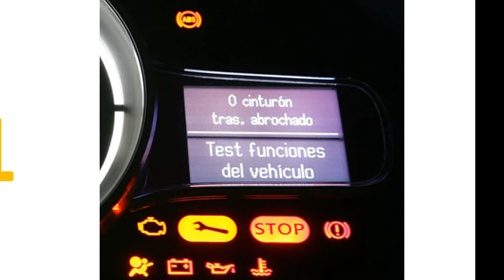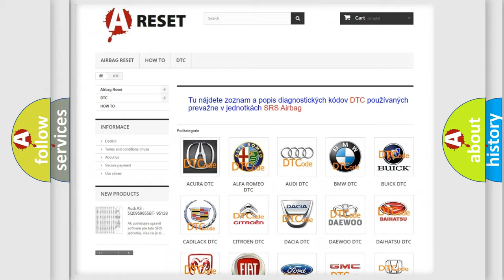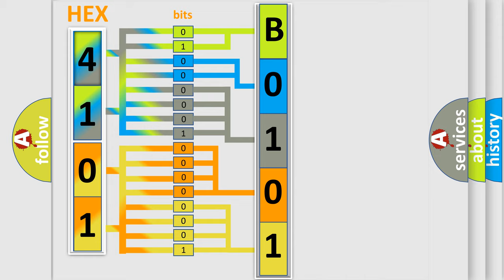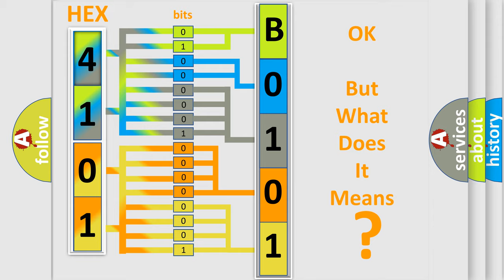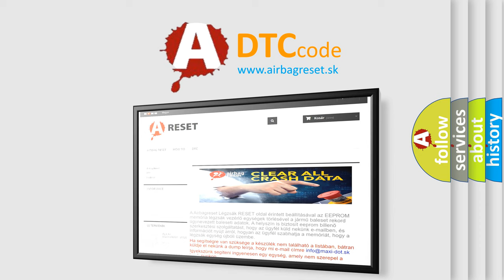DTC Fiat B0101-17 Short Explanation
Contents:
0:21 Basic DTC analysis according to OBD2 protocol standard.
1:48 Insight into programming
2:58 A diagnostically understandable description of the Diagnostic Trouble Code
3:05 Basic error definition

Make:
FIAT
Code:
B0101-17
Definition:
Power Supply - Circuit Voltage Above Threshold
Description:
This code is set immediately after the Occupant Restraint Controller (ORC) Module detects that voltage on the power feed circuit is above 15 volts for greater than 15 seconds. The DTC will go from active to stored when the condition that set the code is not present for five seconds. The Multifunction Indicator Lamp (MIL) will set in the Instrument Cluster.
Cause:
Charging System Voltage High
Body Control Module (Bcm)
Occupant Restraint Controller (Orc)
Failure Type: